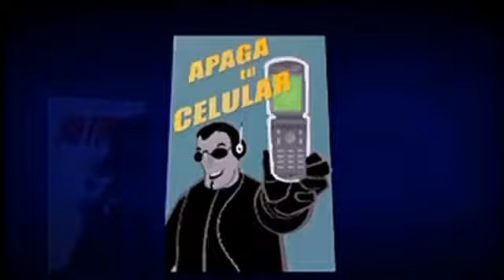Cinemex próximamente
Originalmente preservado por @DahJuanPa